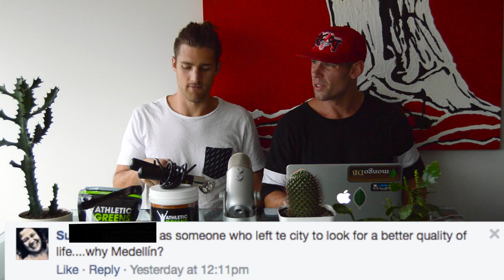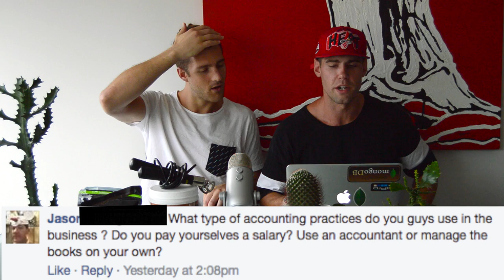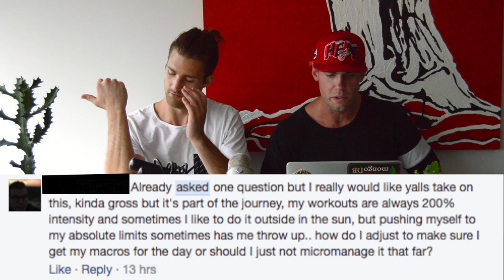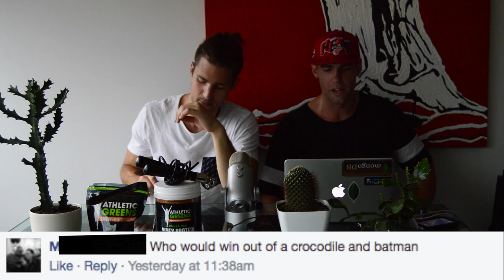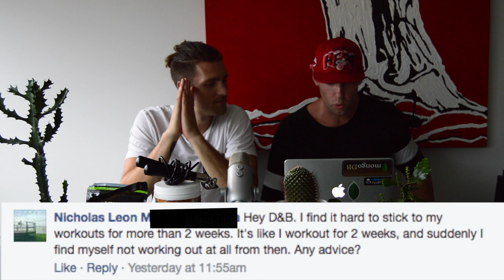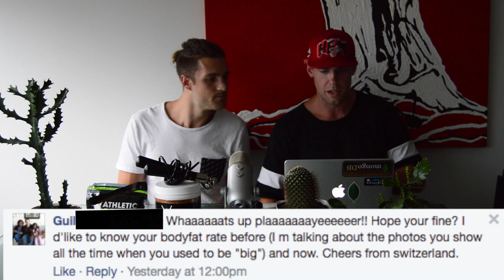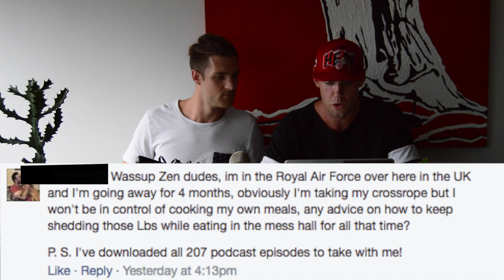Sugar Cravings, Danger Of Protein Powder + Growing Up | AskTheZenDudes 10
How To Beat Sugar Cravings, Is Protein Powder Dangerous? & How We Were Raised - Ask The Zen Dudes Episode 10

This is the Ask The Zen Dudes Show. You ask questions related to health, fitness, jump rope, and lifestyle, and we give ya the answers. This week we address How To Beat Sugar Cravings, Is Protein Powder Dangerous? & How We Were Raised!

Today's questions:

1:33: when did you realize zdf would be a real business?
3:35: what are your favorite alcoholic drinks?
4:32: what was your upbringing like?
7:10: what is your favorite jump rope exercise?
7:41: why did you move to medellin?
9:09: what types of accounting practices do you use?
10:41: can protein powder be dangerous when taken wrong?
11:18: what happens if you eat 700 calories a day?
12:15: what should I do if I throw up during a workout?
13:28: best way to beat sugar cravings?
14:31: what's up with the app?
15:41: are you guys brothers?
16:24: who would win, crocodile or batman?
17:15: what is the key to gaining muscle?
17:41: how to stay consistent?
19:32: healthy colombian food recipes?
20:42: what was your body fat before you transformed?
21:42: can I be a fitness model at 5'7"?
22:35: how do I hit my macros at 17?
23:35: how to stay lean eating cafeteria food or mess hall food?
25:11: will you ever create a zen dude jump rope?
26:20: when will you accept payments through amazon?
26:44: best place you jumped rope but didn't video it?